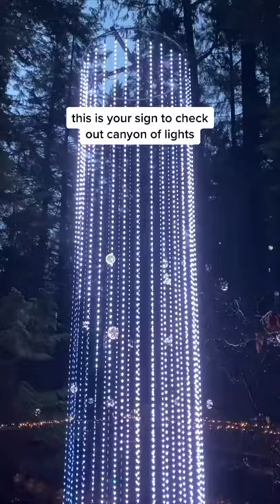Canyon Lights at Capilano Suspension Bridge Park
It's that time of the year again! Canyon Lights are back at Capilano Suspension Bridge Park 💡